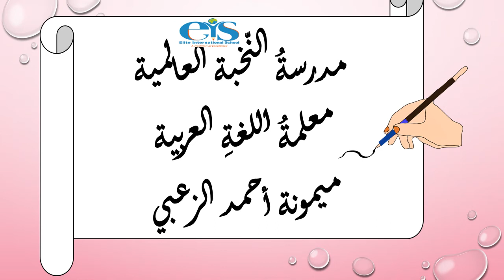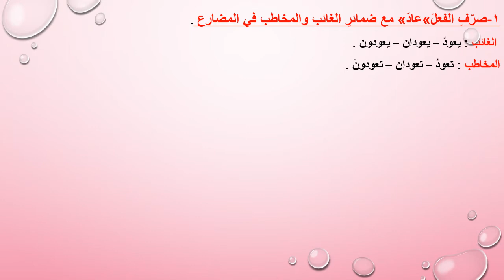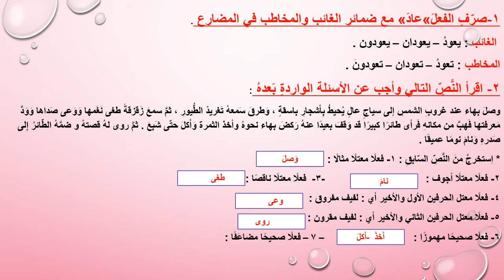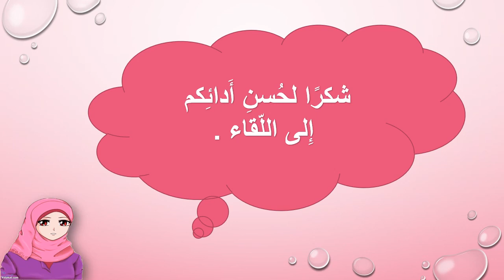صف خامس لغة عربية الصحيح والمعتل